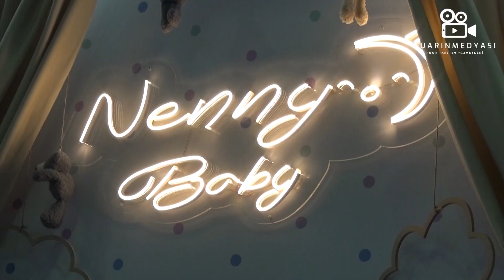NENNY BABY - Fuarın Medyası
Vermiş olduğu değerli bilgiler için kendisine teşekkür ediyor,başarılarının devamını diliyoruz.